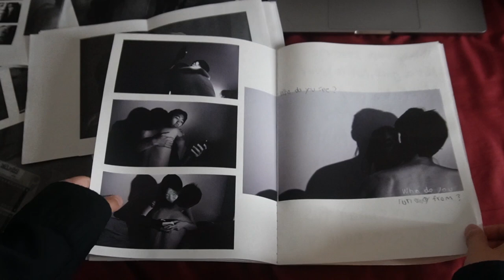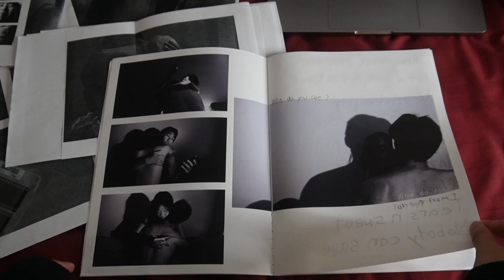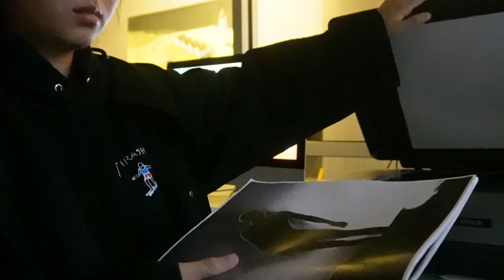【MICA VLOG】A Week in Art College｜K882S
Follow my INS 👇👇👇
📷：Sony ZVE-10